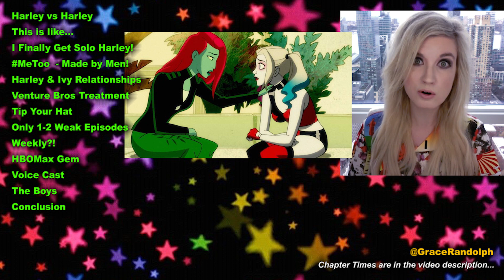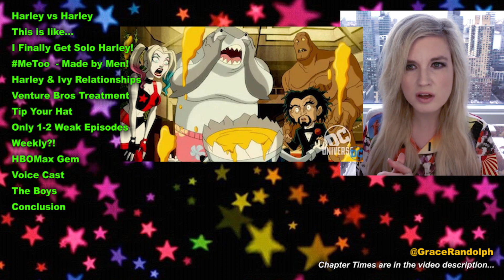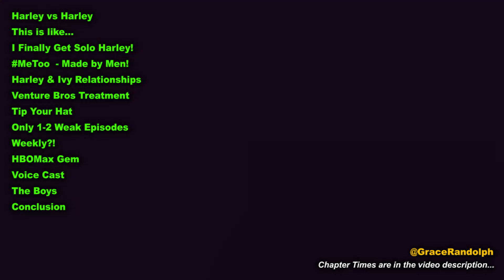Harley Quinn 2019 REVIEW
Harley Quinn 2019 REVIEW today no spoilers! Beyond The Trailer's reaction review 2019! Animated Series on DC Universe! Kaley Cuoco!

Harley Quinn 2019 Animated Series REVIEW today! Beyond The Trailer host Grace Randolph's reaction and review of Episode 1 through 13 aka Season One of the Harley Quinn animated series on DC Universe with no spoilers!  Share your own reaction before you watch each full episode of Harley Quinn on DC Universe in 2019!  And be sure to make Beyond The Trailer your first stop for movie and entertainment news here on YouTube today!

CHAPTER TIMES
Harley vs Harley - 00:00
This is Like - 00:58
I Finally Get Solo Harley - 1:19
MeToo by Men - 2:46
Harley & Ivy Representation - 4:12
Venture Bros Treatment - 5:36
Tip Your Hat - 6:16
Only 1-2 Weak Episodes - 7:45
Weekly?! - 8:15
Voice Cast - 9:37
The Boys - 11:54
Conclusion - 12:20